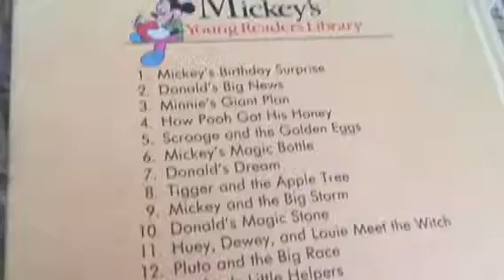Donald and the frog